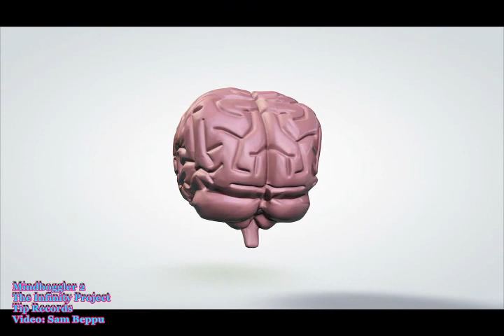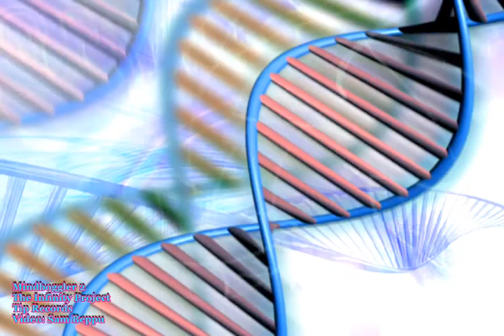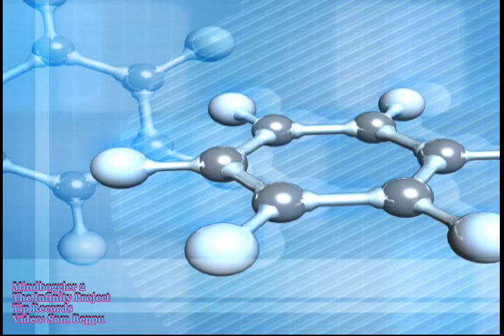The Infinity Project - Mindboggler (Video)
The 2/3 CD of the Raja Ram's Anthology and what a great collection it is. Really groovy stuff. Some amazing jazz flute by Raja Ram and great guitar solos and tunes. A really great collection of tracks from a legendary band in the London Psychedelic movement of late 60's early 70's.